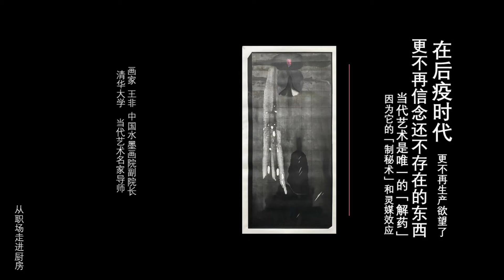【1分钟烹饪1 minute cooking】“天然止咳润肺汤”之★《西洋菜排骨汤》★Watercress ribs soup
〔从职场走进厨房〕From the workplace into the kitchen
我写的诗《回程》
小时候
我看着天空
想着每个人都有自己的一片白云
一颗属于自己的星星

在天空中飞着就像梦游仙境
听着叮当的卡通歌曲
疲倦了睡一会儿
睡醒了又看天空白云

我近距离与天空接近
感觉天空离我很近
又像天空离我很远

长大后
读书、工作
旅行、品酒
然后又走进校园

偶尔与朋友打打高尔夫
然后又从职场走进厨房

My poem "Return"
When I was kid
I look at the sky
Thinking that everyone has their own white cloud
A star of their own

Flying in the sky is like a dreamland
Listening to the cartoon song of Doraemon
Tired to sleep for a while
Wake up and look at the sky clouds

I am close to the sky
I feel the sky is close to me
Like the sky is far away from me

Study, work
Parade and wine tasting
And then walked into School again

Occasionally play golf with friends
Then walked into the kitchen from the workplace